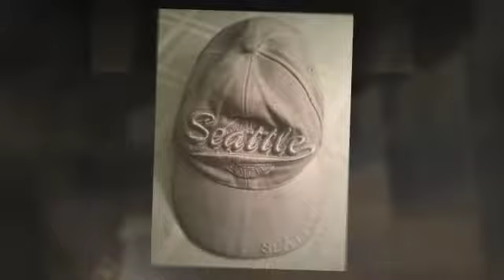A WONDERFUL LIFE